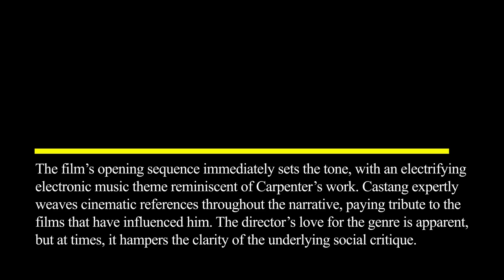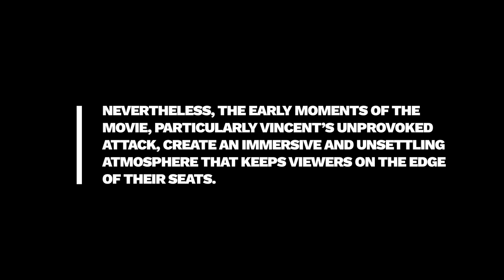Film Review: Vincent Must Die (Film, 2023), Stéphan Castang – ZiZ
FILM REVIEW:
VINCENT MUST DIE (FILM, 2023), STÉPHAN CASTANG